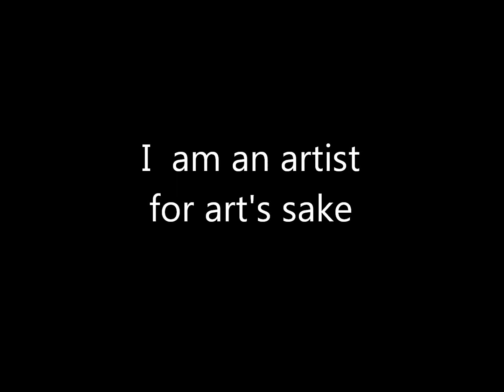I am an artist for arts sake